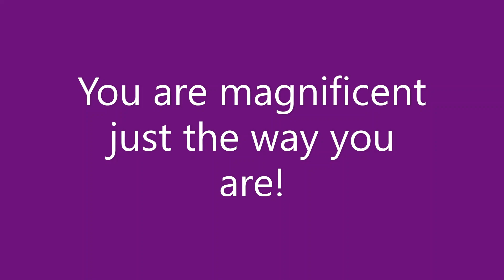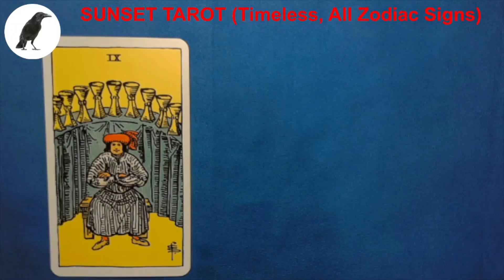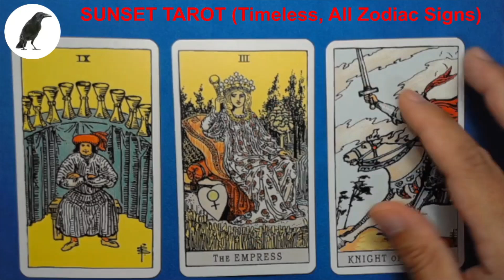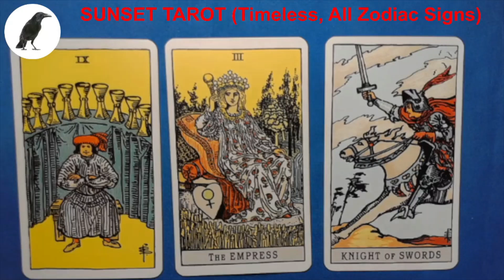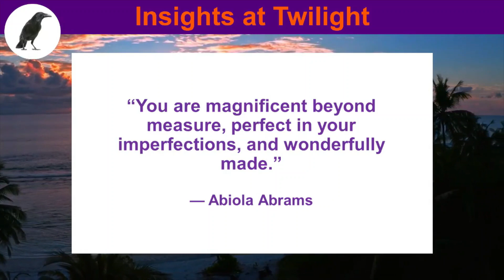0106 SUNSET TAROT, You are magnificent just the way you are!